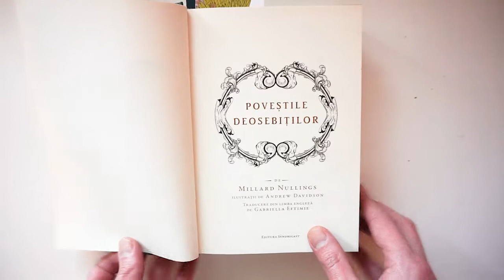Tales of the Peculiar | The Splendid Cannibals - illustration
For this video I tried to illustrate Ransom Riggs's "The Splendid Cannibals" tale from the "Tales of the Peculiar" book. Hope you will enjoy!

Special thanks for the Mr. Musette theme music goes to Max ANXD